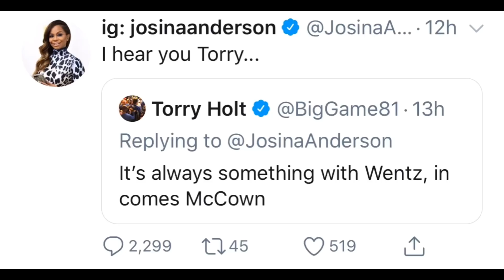Philadelphia Eagles| Clowney is a repeat offender| Quick recap of the season.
Major decisions are ahead for our eagles